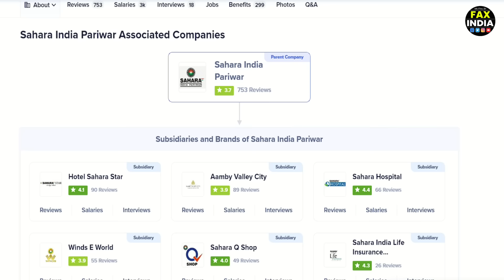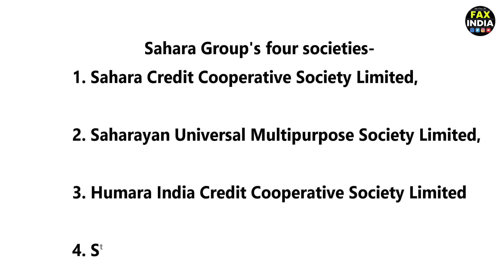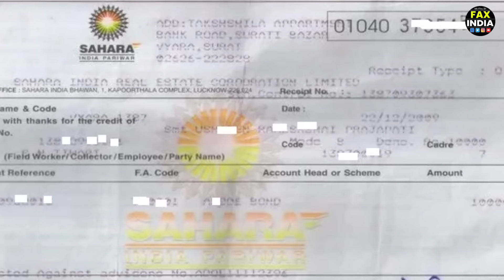तो इस तारीख से मिलेगा सहारा का पैसा। Sahara India Ka Payment Kab Se Milega @FAX VLOGS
Sahara India Ka Paisa Kab Se Milega, Sahara India Ka Payment Milna Kab Se Shuru Hoga, Sahara India Ke Payment Ke Liye Kaise Apply Kare, Sahara India Par Supreme Court Ka Aadesh Aa Gaya, Sahara India Latest News Today 2023, Sahara India Today News 2023, Kya Sahara India Ka Paisa Milne Laga Hai, PACL Ka Paisa Kab Se Milega, Sahara India Ka Paisa Sabse Pahle Kin Logo Ko Milega, Sahara India Helpline Number, PACL Ka Helpline Number👍